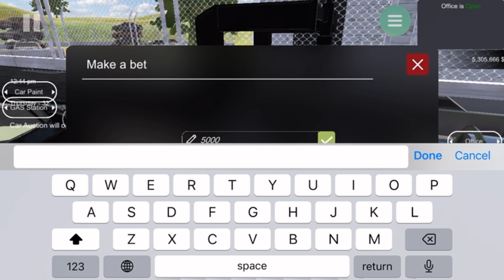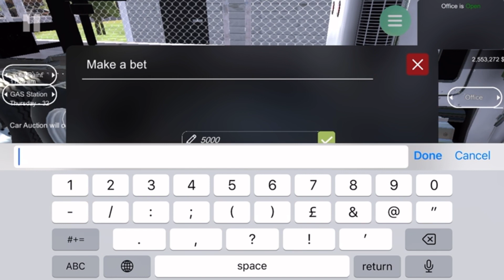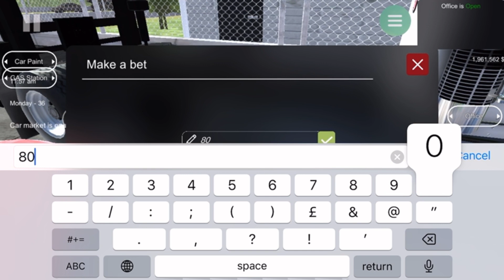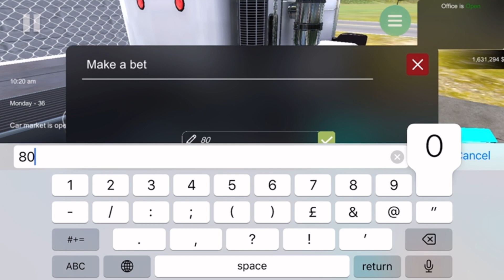Car Saler Simulator New update | New Cars | Drag Race and New Garage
Teg

car for sale game for mobile
car for sale mobile game gameplay
car for sale mobile me kaise download karen